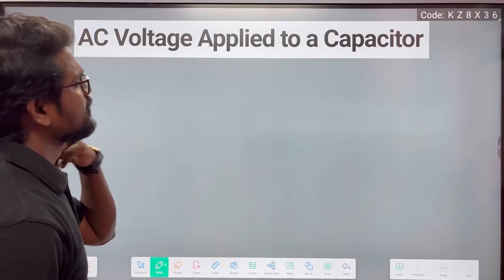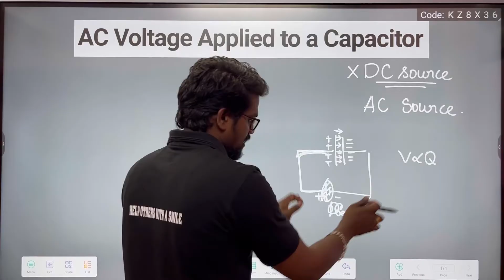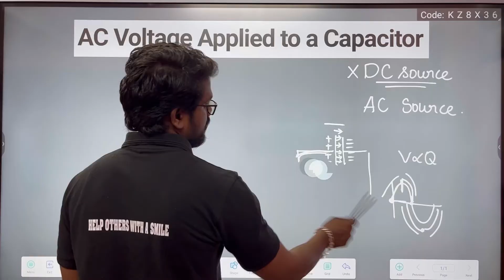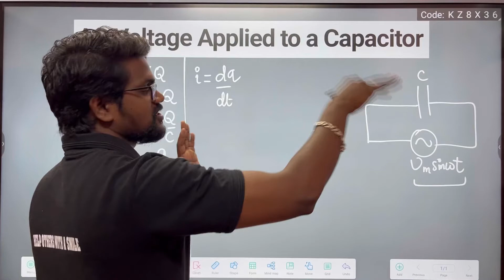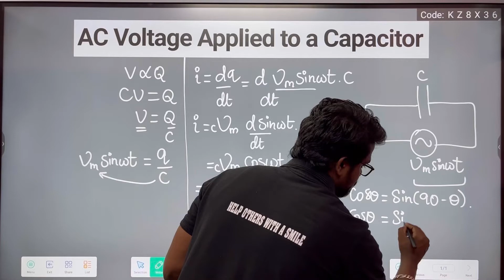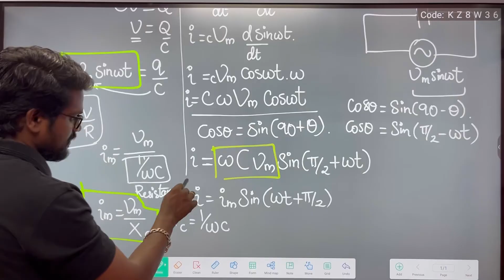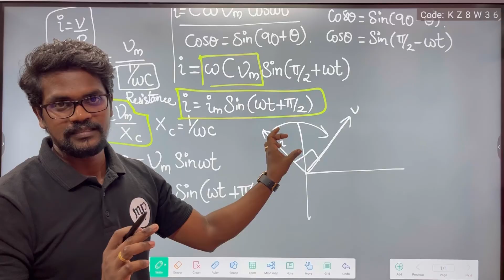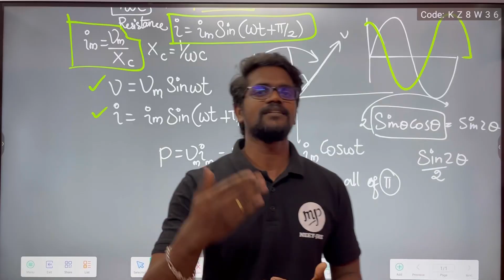AC Voltage|Applied On Capacitor|Concepts|NCERT|CBSE|Physics 12|Tamil|Muruga MP#murugamp#tamil#ncert